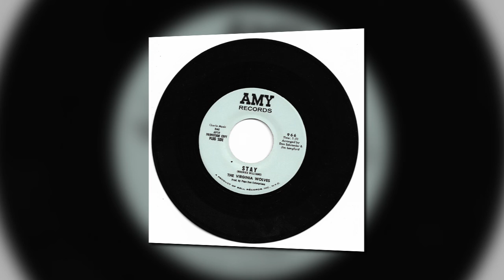THE VIRGINIA WOLVES - STAY - AMY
Cracking version of "Stay" by the Virginia Wolves released on the Amy label in the USA.